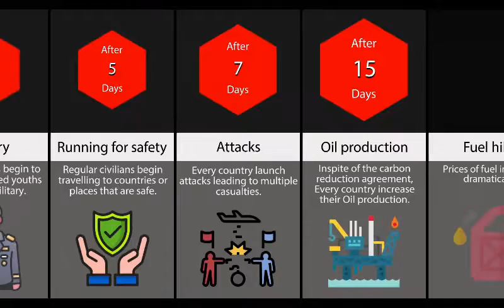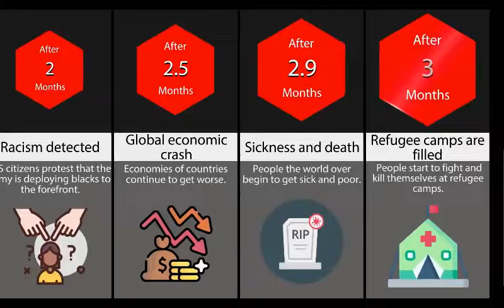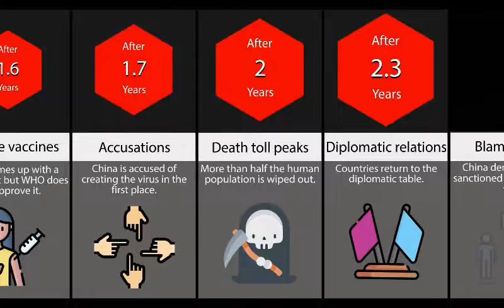Comparison: What If World War lll Happened Today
👉In this channel, you are going to find all kinds of interesting comparisons on all kinds of different topics if you enjoy watching data, facts,  and can't get enough knowledge then sit back, chill, and grab a coffee as we dive into some of the most interesting comparisons. Hope you enjoy it.